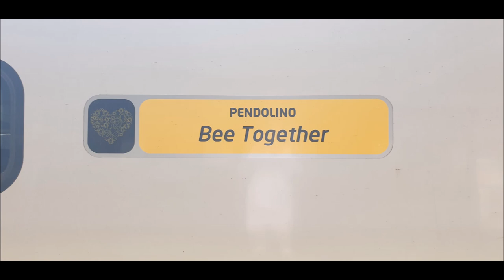Stafford & Coseley 22/08/2021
Another day at Stafford in one week! This time to see The Blue Pullman HST going back to Crewe. CrossCountry 170622 worked Crewe to Tyseley. The Pride Pendolino worked Manchester to London then worked London to Birmingham then ECS to Oxley which i saw at Coseley.